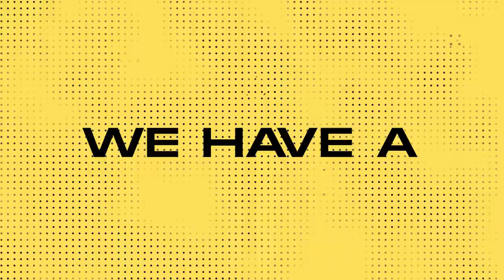How do Keenes tell us about their stories?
Tonight's episode is about Katie and Steve Keene. These two people are dedicated to supporting families with children with special needs.

They have two hearts of gold and they are teaching from experience. Although their ultimate goal is to help those families that I mentioned above they have many principles that they teach to many families. Helping us parents be better parents.

You do not want to miss this one about the Keenes!

Resources
Social Channels:

About The Hindsight HacKing Media

Hindsight HacKing Media is a interactive + engagement agency. We guide and nurture companies to help them focus on imacting the world around them. By creating brands that speak to the intangible and connect emotionally.

Together we'll discover your message, your brand's soul, craft its identity, give it a voice, and cultivate a branded experience that engages your audience in person and online."